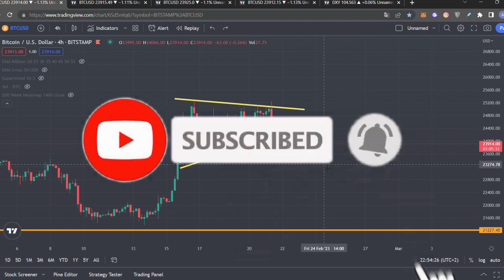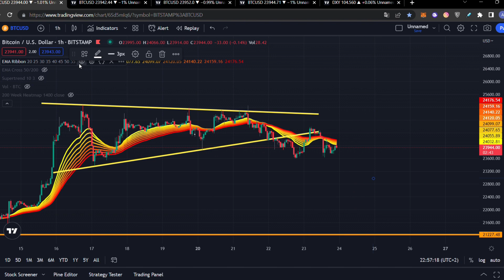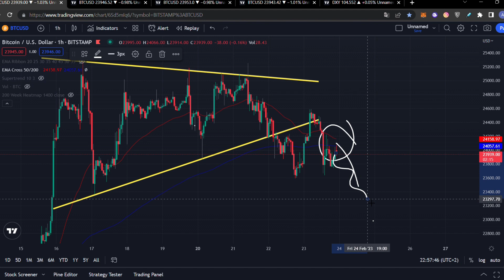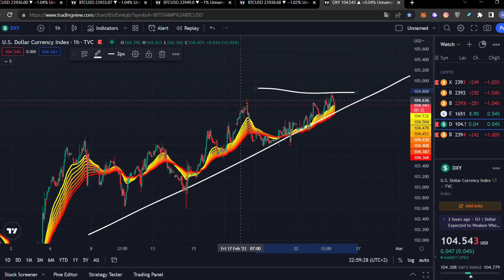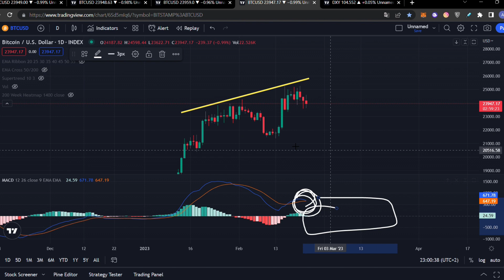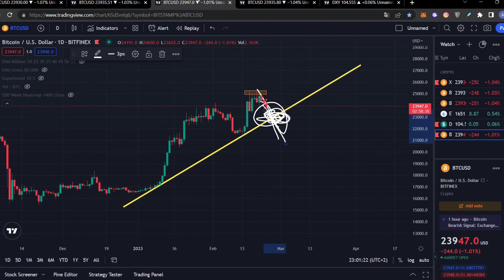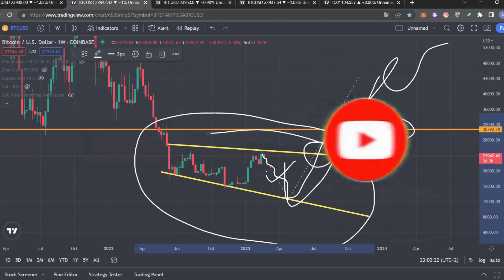BITCOIN: THE CRASH IS INEVITABLE!!!!!!!!! [watch ASAP..] 😱😱😱 Bitcoin Price Prediction & BTC Analysis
Bitcoin BTC

00:00 Intro
01:41 Technical Analysis